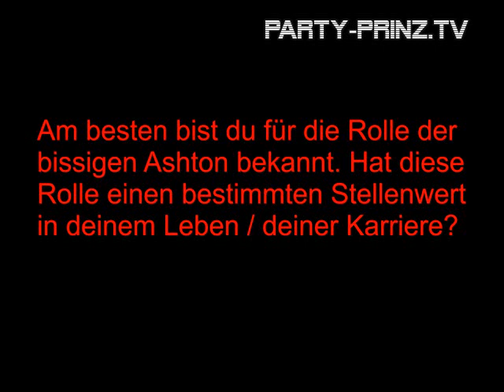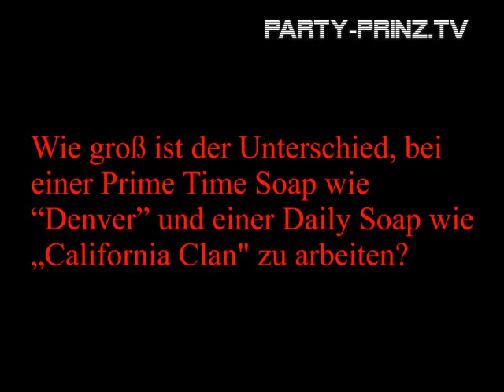"Umso böser, umso besser" | Terri Garber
US-Schauspielerin Terri Garber ("Fackeln im Sturm", "Denver-Clan", "California Clan") im exklusiven Interview über ihre TV-Höhepunkte. Sie gibt dabei ein paar Einblicke hinter die TV-Kulissen.